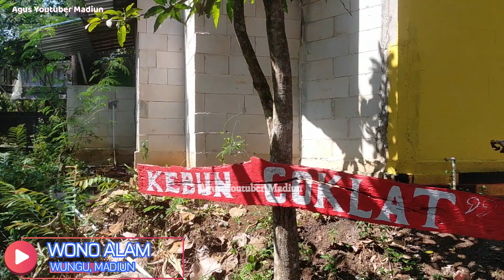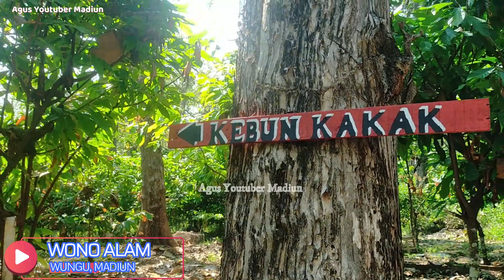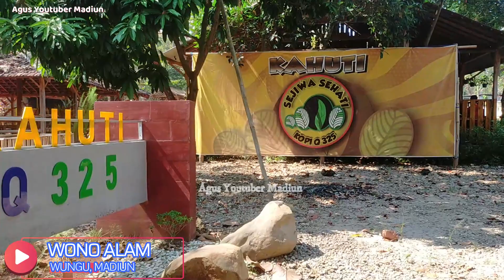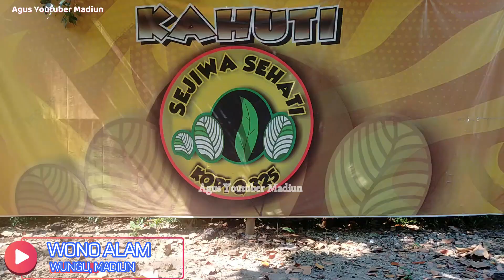Menikmati Keindahan Kuliner Wono Alam di Wungu Madiun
Nikmati keindahan kuliner Wono Alam di Wungu Madiun. Rasakan cita rasa autentik makanan lokal yang lezat, sambil menikmati pemandangan alam yang menakjubkan. Pengalaman kuliner yang tak terlupakan dalam suasana yang harmonis dan memanjakan lidah.